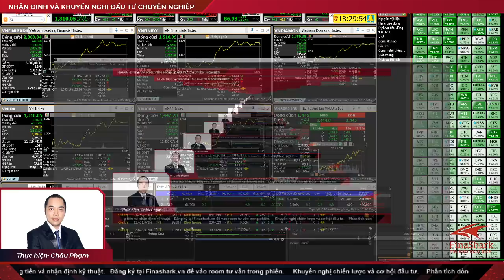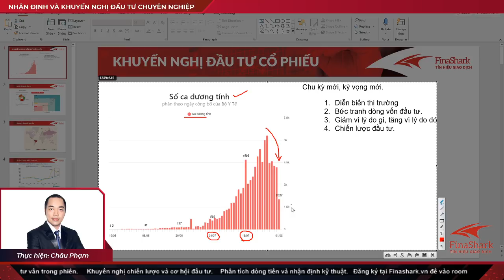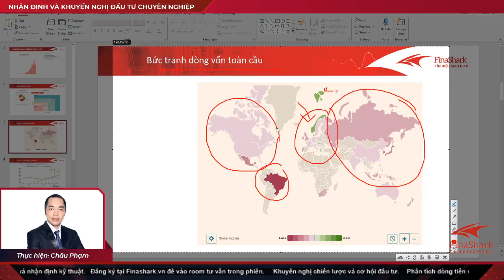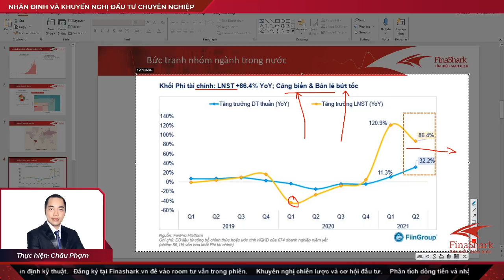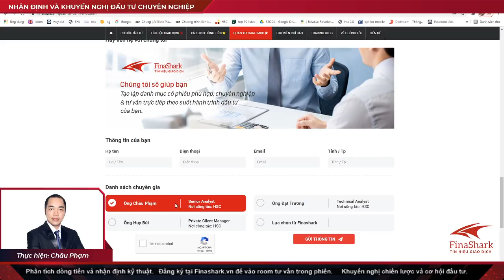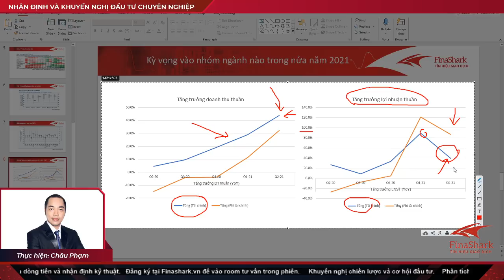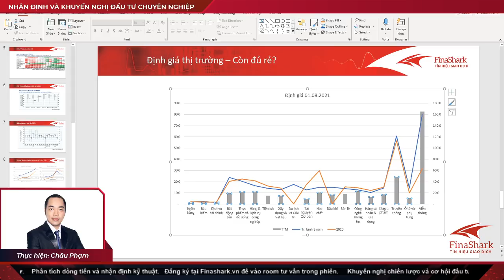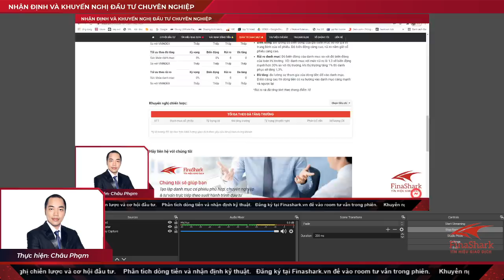Chỉ thị 16 thêm 14 ngày tại Hồ Chí Minh | Chiến lược nào cho tuần 02.08.2021 - 06.08.2021